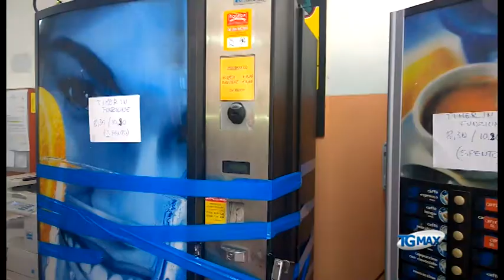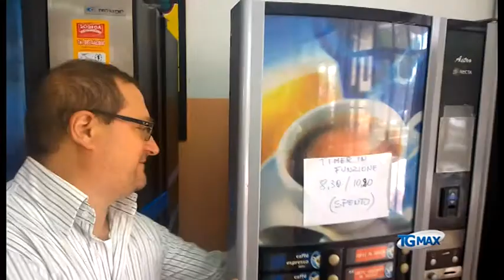Ladri golosi di merendine alla Palizzi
Lanciano, servizio Tgmax 12 novembre 2014. Lanciano: ladri golosi di merendine alla "Palizzi", furto con scasso al liceo artistico di via Ferraris.